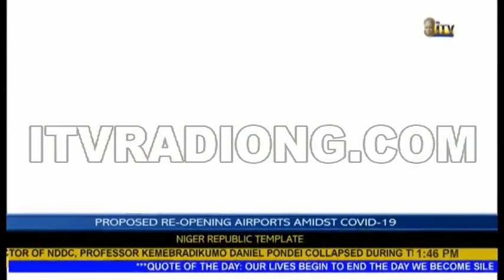AFRICA DISCOURSE: PROPOSED RE-OPENING OF AIRPORTS AMIDST COVID-19 - Niger Republic Template